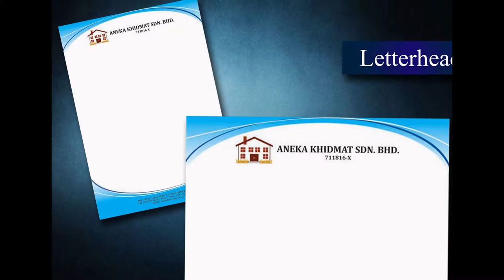Cameron Highland Letter Head, Poster, Note Pad, Card, Letter Paper, Printing, Delivery in Pahang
Cameron Highland Offset Printing Shop  |  Offset Printing Shop in Cameron Highland Pahang Malaysia
Cameron Highland Digital Printing Shop  |  Digital Printing Shop in Cameron Highland Pahang Malaysia
Cameron Highland Offset Printing Company  |  Offset Printing Company in Cameron Highland Pahang Malaysia
Cameron Highland Digital Printing Company  |  Digital Printing Company in Cameron Highland Pahang Malaysia
Cameron Highland Offset Printing Service  |  Offset Printing Service in Cameron Highland Pahang Malaysia
Cameron Highland Digital Printing Service  |  Digital Printing Service in Cameron Highland Pahang Malaysia

Cameron Highland Letter Head Printing Shop  |  Letter Head Printing Shop in Cameron Highland Pahang Malaysia
Cameron Highland Letter Head Printing Service  |  Letter Head Printing Service in Cameron Highland Pahang Malaysia
Cameron Highland Latter Head Design Service  l  Letter Head Design Service in Cameron Highland Pahang Malaysia
Cameron Highland Print Letter Head Service  l  Print Letter Head Service in Cameron Highland Pahang Malaysia
Cameron Highland Letter Head Delivery Service  l  Letter Head Delivery Service in Cameron Highland Pahang Malaysia
Cameron Highland Letter Head Maker  l  Letter Head Maker in Cameron Highland Pahang Malaysia

Cameron Highland Poster Printing Shop  |  Poster Printing Shop in Cameron Highland Pahang Malaysia
Cameron Highland Poster Printing Service  |  Poster Printing Service in Cameron Highland Pahang Malaysia
Cameron Highland Poster Design Service  l  Poster Design Service in Cameron Highland Pahang Malaysia
Cameron Highland Print Poster Service  l  Print Poster Service in Cameron Highland Pahang Malaysia
Cameron Highland Poster Delivery Service  l  Poster Delivery Service in Cameron Highland Pahang Malaysia
Cameron Highland Poster Maker  l  Poster Maker in Cameron Highland Pahang Malaysia

Cameron Highland Note Pad Printing Company  |  Note Pad Printing Company in Cameron Highland Pahang Malaysia
Cameron Highland Note Pad Printing Service  |  Note Pad Printing Service in Cameron Highland Pahang Malaysia
Cameron Highland Note Pad Design Service  l  Note Pad Design Service in Cameron Highland Pahang Malaysia
Cameron Highland Print Note Pad Service  l  Print Note Pad Service in Cameron Highland Pahang Malaysia
Cameron Highland Note Pad Delivery Service  l  Note Pad Delivery Service in Cameron Highland Pahang Malaysia
Cameron Highland Note Pad Maker  l  Note Pad Maker in Cameron Highland Pahang Malaysia

Cameron Highland Card Printing Company  |  Card Printing Company in Cameron Highland Pahang Malaysia
Cameron Highland Card Printing Service  |  Card Printing Service in Cameron Highland Pahang Malaysia
Cameron Highland Card Design Service  l  Card Design Service in Cameron Highland Pahang Malaysia
Cameron Highland Print Card Service  l  Print Card Service in Cameron Highland Pahang Malaysia
Cameron Highland Card Delivery Service  l  Card Delivery Service in Cameron Highland Pahang Malaysia
Cameron Highland Card Maker  l  Card Maker in Cameron Highland Pahang Malaysia

Cameron Highland Letter Paper Printing Shop  |  Letter Paper Printing Shop in Cameron Highland Pahang Malaysia
Cameron Highland Letter Paper Printing Service  |  Letter Paper Printing Service in Cameron Highland Pahang Malaysia
Cameron Highland Letter Paper Design Service  l  Letter Paper Design Service in Cameron Highland Pahang Malaysia
Cameron Highland Letter Paper Delivery Service  l  Letter Paper Delivery Service in Cameron Highland Pahang Malaysia
Cameron Highland Letter Paper Maker  l Letter Paper Maker in Cameron Highland Pahang Malaysia

Cameron Highland Billhead Printing  |  Billhead Printing in Cameron Highland Pahang Malaysia
Cameron Highland Print Logo |  Print Logo in Cameron Highland Pahang Malaysia
Cameron Highland Signet Printing Company  | Signet Printing Company in Cameron Highland Pahang Malaysia
Cameron Highland Stamp Printing Shop  |  Stamp Printing Shop in Cameron Highland Pahang Malaysia
Cameron Highland Title Page Printing  |  Title Page Printing in Cameron Highland Pahang Malaysia
Cameron Highland Print Papyrus |  Print Papyrus in Cameron Highland Pahang Malaysia

Cameron Highland Commercial Air Conditioning System in Cameron Highland Pahang Malaysia